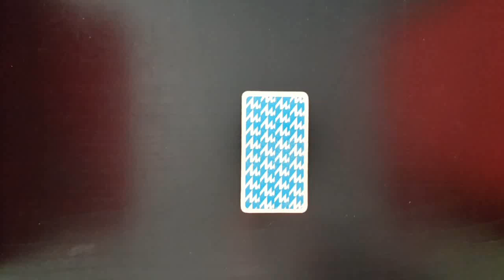[Les compléments - #03] 2 cartes pour faire 10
Jeu de cartes qui propose de réunir 2 cartes pour obtenir 10.